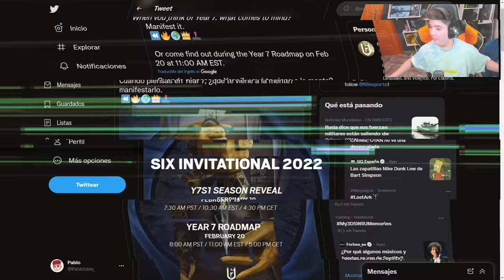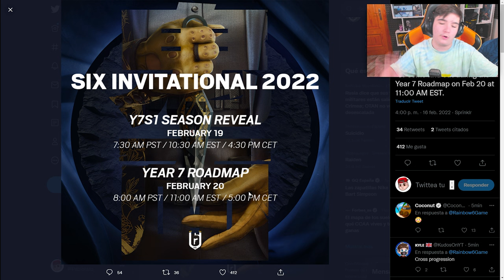🔴HORARIO OFICIAL de REVELACION de AÑO 7 y TEMPORADA de RAINBOW SIX SIEGE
👉En este Gameplay de Rainbow six siege: 🔴HORARIO OFICIAL de la REVELACION del NUEVO AÑO y TEMPORADA de RAINBOW SIX SIEGE

► ¡Sígueme!